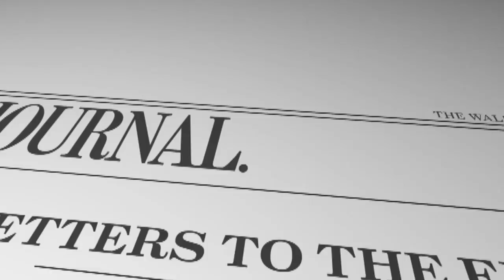Opinion: Newt's Positive Qualities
Dorothy Rabinowitz on the final Florida debate and why she still thinks Newt Gingrich is the best candidate.